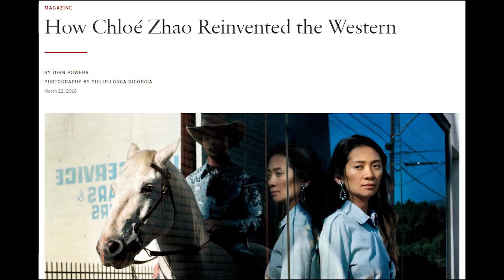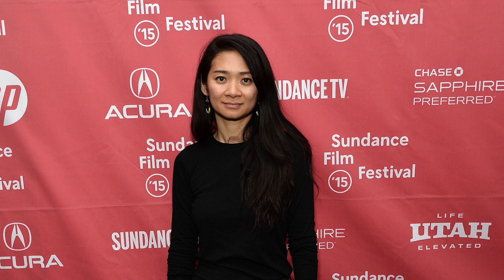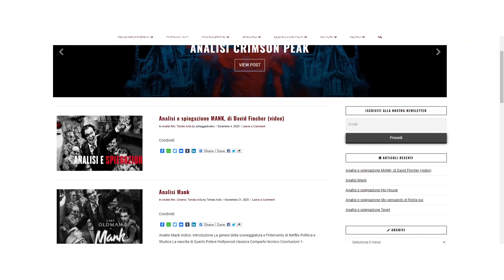Recensione e Analisi Nomadland di Chloé Zhao | Il film che ha vinto l'oscar 2021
Parliamo di Nomadland, il film di Chloé Zhao che molto probabilmente vincerà l'oscar.

Indice:
- Introduzione (0:00​)
- Storia del film (0:37)
- Realtà e finzione (3:02)
- Western (6:52)
- On the road (10:34)
- Natura e Malick (14:34)
- Zhao e politica (19:16)
- Il futuro di Zhao (22:56)

Schegge di Vetro è un sito a tema cinema. Trovate analisi, recensioni e vari speciali a tema.